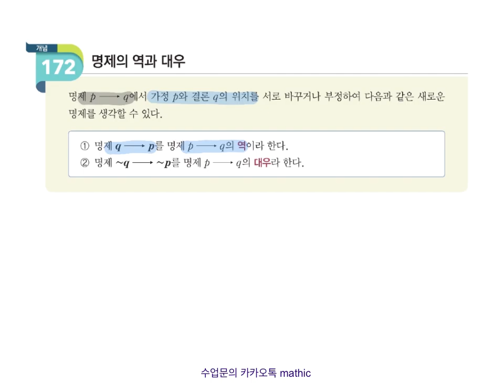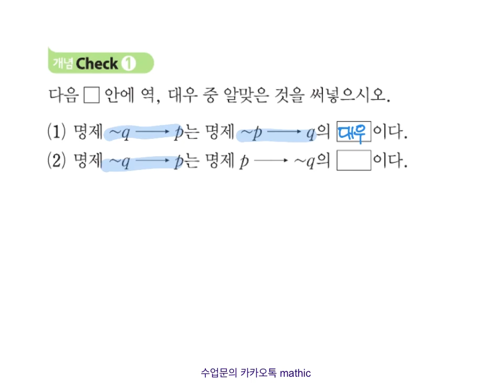172명제의 역과 대우